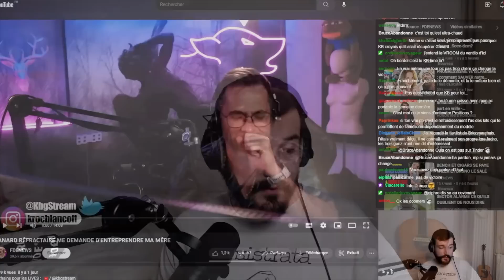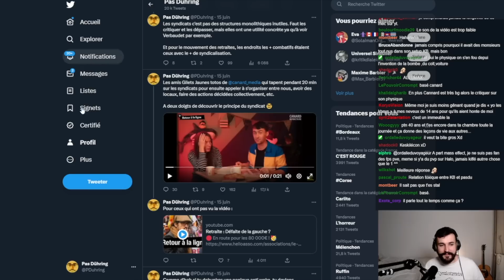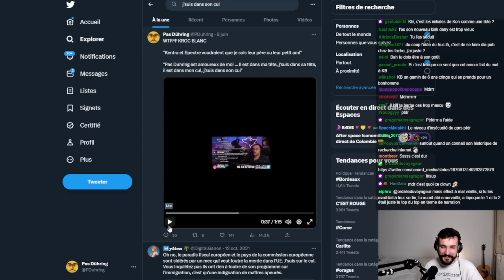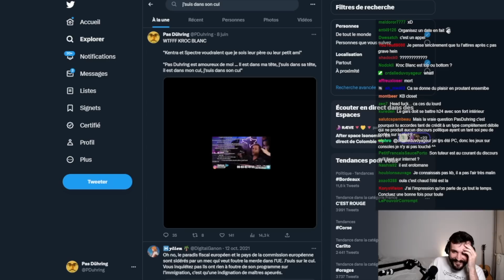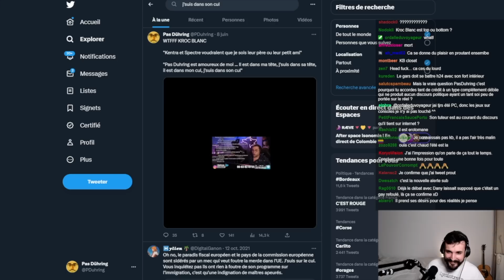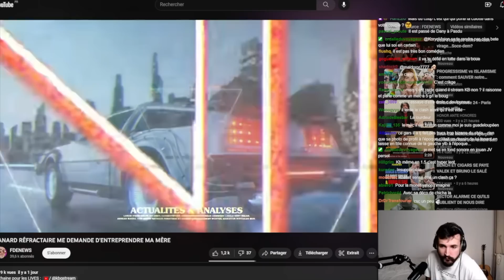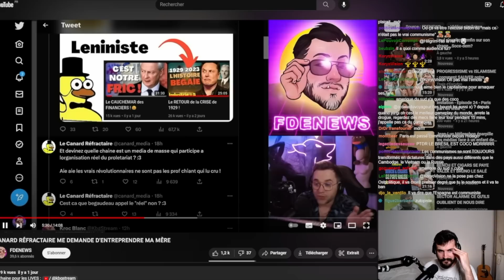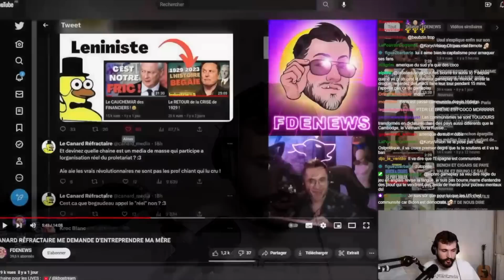ON A PIÉGÉ KROC BLANC AVEC CANARD RÉFRACTAIRE !!